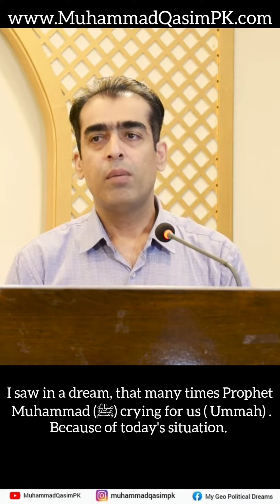A Message from Last Prophet Muhammad (ﷺ) | Day of Judgement | Muhammad Qasim Divine Dreams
بسم الله والسلاة والسلام علي رسول الله السلام عليكم
I believe in Muhammad Qasim dreams that comes True from ALLAH and he has talked in dream with ALLAH more than 800 times and Prophet Muhammad (ﷺ) more than 500 times.His Dreams related to Geo Political, end times,Dajjal(The Fitna),Coming up Prophet Isa(Pbuh),Yajuj Majuj, Qiyamah.

Surely,He is the Only One ☝Alone God who Guide us. And If you Believe only Share it to Ummah.

Watch the Videos through these Channels-
AwaisNaseer( Official)
May Allah enter us Jannah
وعليكم السلام ورحمته الله وبركاته